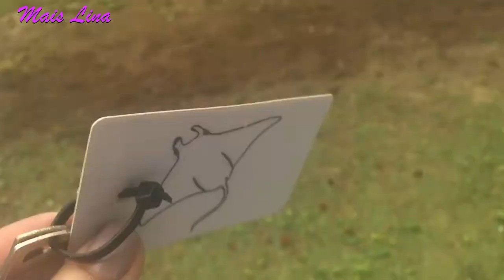Tour Pousada Kaapa Lua Porto de Galinhas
Lina Vaidosa é um canal direcionado a assuntos referentes ao universo feminino, como moda e beleza.